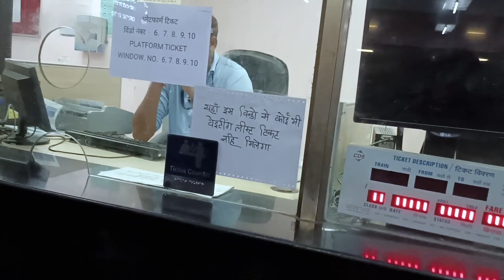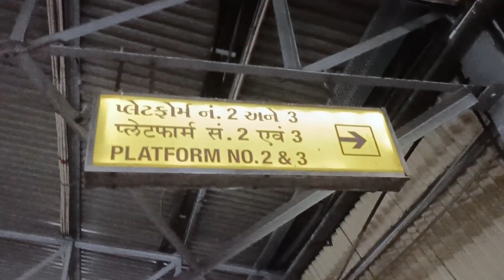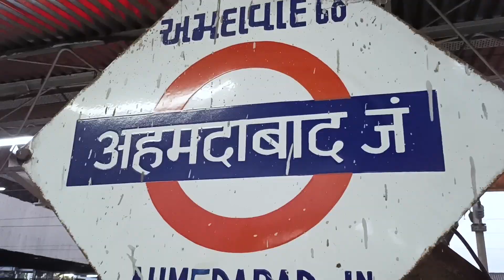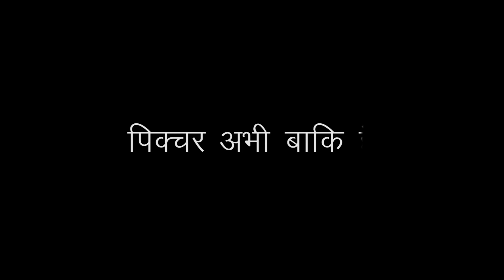Ahmedabad to Mount Abu Journey | Part 1 | बड़े मेहनत से ट्रैन टिकट मिला | Kalupur Railway Station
Here is the part 1 of our mount abu series